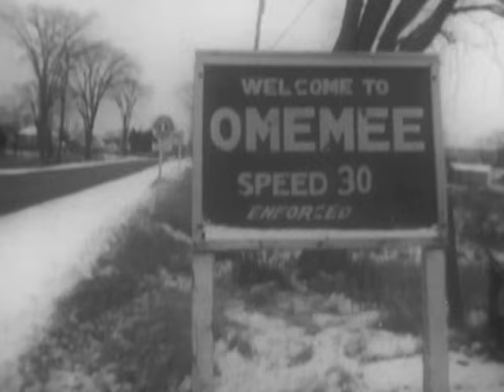Neil Young - Helpless (Live At Massey Hall - 1971)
Hi, this is Neil. Link to the NYA info-card for this song with press, documents, manuscripts, photos, videos. Look around NYA for fun and listening!